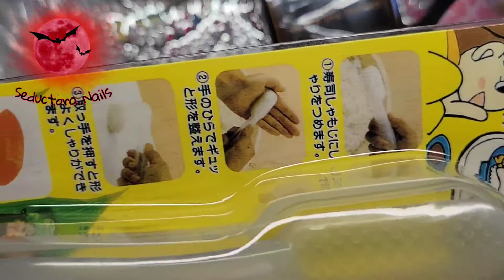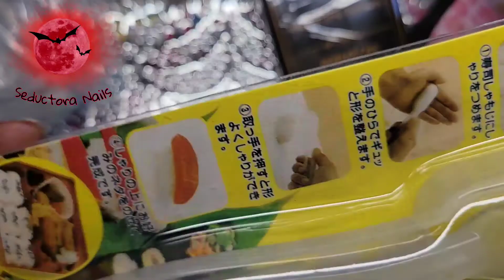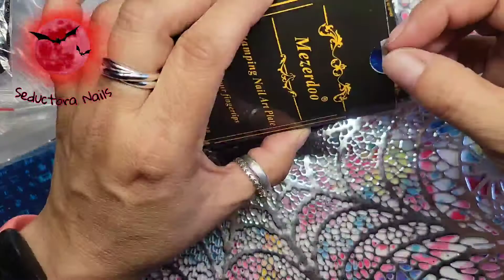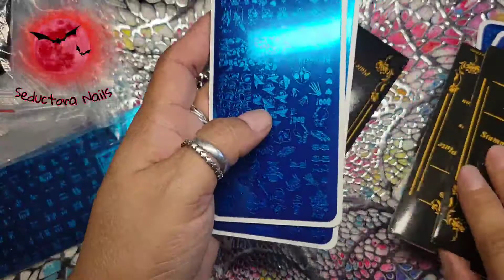COMPRAS VARIADAS DE HALLOWEEN Y UÑAS